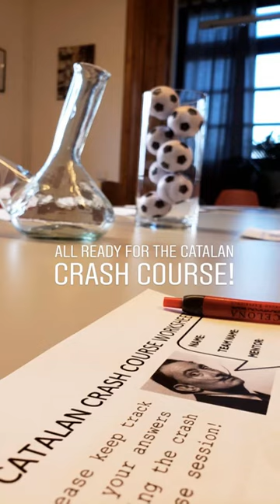TODOS | Donovan Gayles Instagram Takeover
Donovan Gayles, a TODOS Scholar from Susquehanna University, took over the Barcelona SAE instagram to share his experience.

To learn more about study abroad, internships, and customized program opportunities with Barcelona SAE,